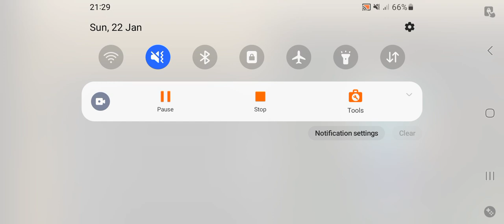Minecraft : How To Build a Small Minecraft wooden house tutorial With My Cousin Bryan?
I think this is a Minecraft wooden house tutorial, easy for all ages to watch. This would be a great Minecraft starter house tutorial. I think I and my cousin Bryan had a lot of fun playing together.